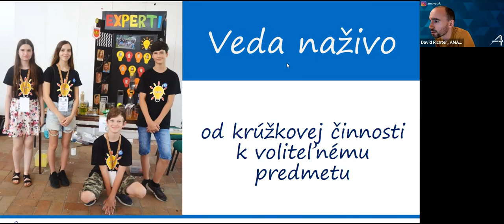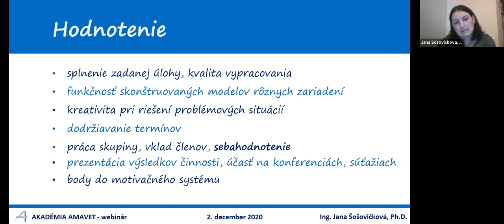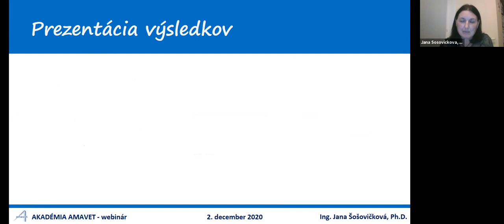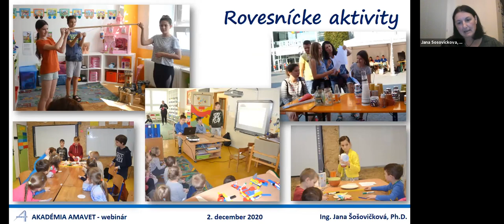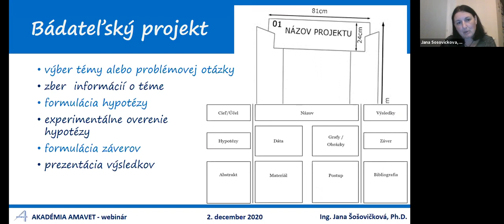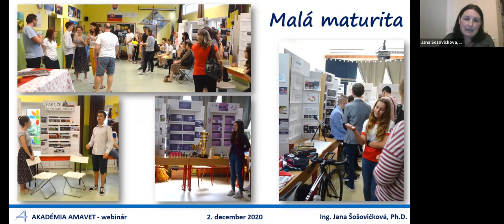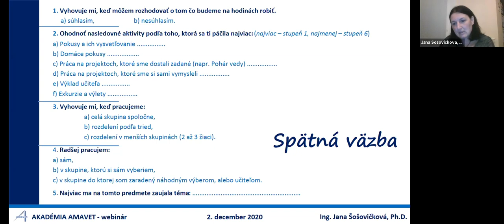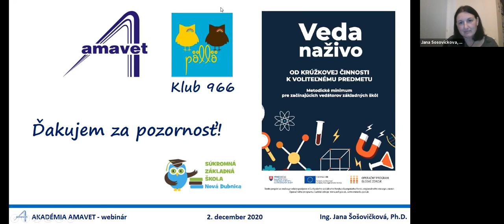Veda naživo - od krúžkovej činnosti k voliteľnému predmetu (webinár)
Učiteľka Jana Šošovičková prezentuje praktické rady a návody:
📌Ako v školách realizovať bádateľské a projektové vzdelávanie?
📌Ako zapájať žiakov do prírodovedných súťaží?
📌Ako žiakov motivovať ich k práci na sebe a pozvať ich do spoluvytvárania vzdelávacieho obsahu.

NIEČO O LEKTORKE
🦸‍♀️Učiteľka a lektora Jana Šošovičková sa zaoberá formálnym vzdelávaním ako učiteľka na Súkromnej základnej škole v Novej Dubnici a neformálnym vzdelávaním v občianskom združení Asociácia pre mládež vedu a techniku, kde pôsobí ako vedúca klubu. Janka študovala na MTF STU materiálové inžinierstvo, viac ako 15 rokov sa venovala materiálovému výskumu v priemyselnej sfére a učila externe na MTF STU. Návrat na základnú školu bol silným impulzom pre úvahy o tom, ako by mohlo vyzerať vzdelávanie v 21. storočí.